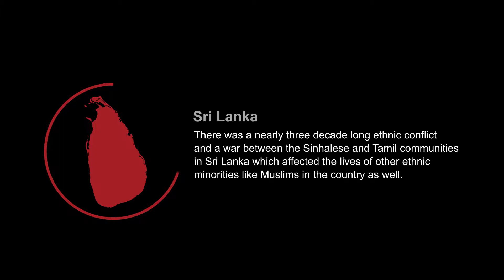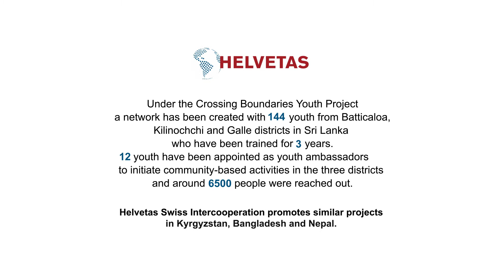Healing war wounds and overcoming ethnic barriers in Sri Lanka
The civil war in Sri Lanka has been over for about 10 years, and for several years the government has been promising to introduce a policy of reconciliation.
In three districts in northern, eastern and southern Sri Lanka, young Hindu Tamils, Buddhist Singhalese and Muslims exchange and learn together so that they can carry the spirit of tolerance into their villages.